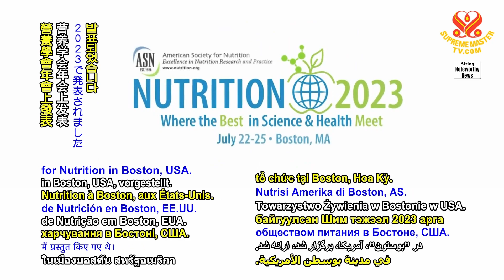2183 NWN 4 study finds foods with least environmental impact also better for health 1080p